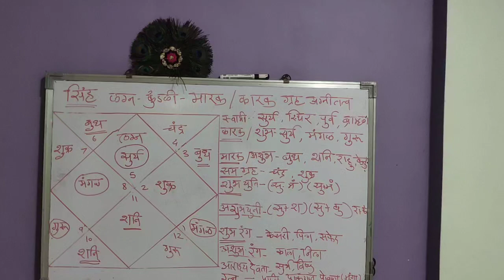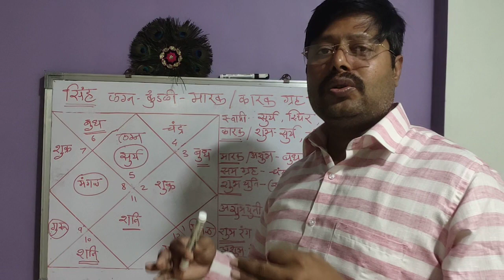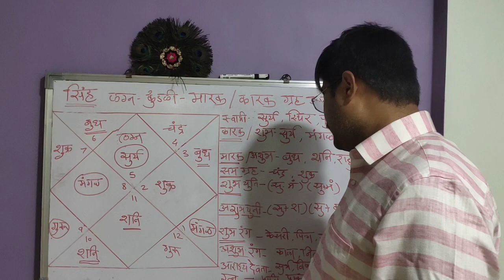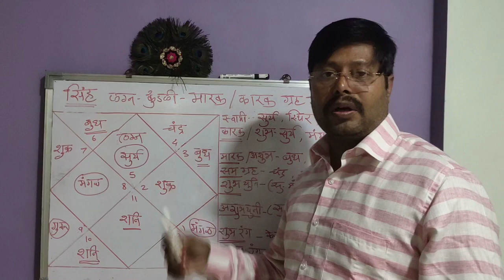सिंह लग्न के मारक और कारक ग्रह कौनसे ग्रह होते है। शुभ और कौनसे अशुभ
ॐ साई ज्योतिष कार्यालय By :- संजय विठ्ठल निलाखे
(गुरुजी) पारंपरिक व कृष्णमूर्ति • ज्योतिषकार वास्तुशास्त्री ब्राम्हण)

नमस्कार में संजय विठ्ठल निलाखे

सिंह लग्न के मारक और कारक ग्रह कौनसे ग्रह होते है। शुभ और कौनसे अशुभ Sanjay NilakheGuruji

धन्यवाद AA